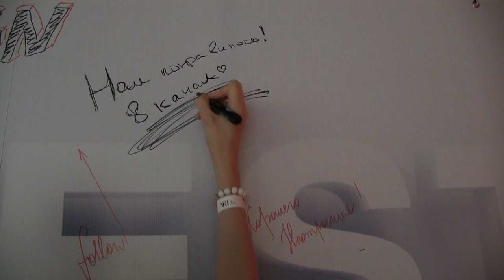Ярмарка современного искусства Manifest прошла во Владивостоке.